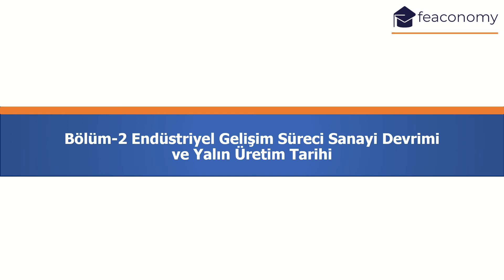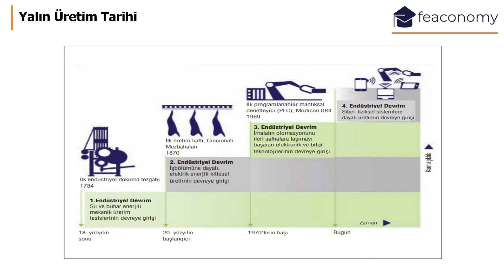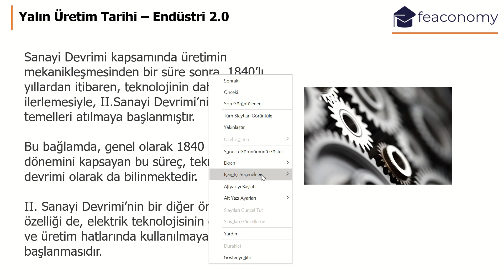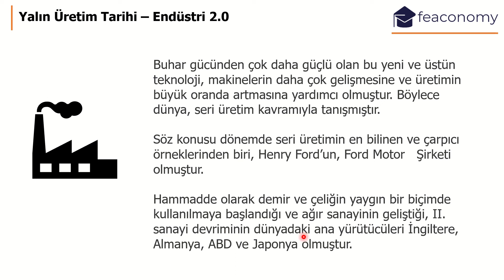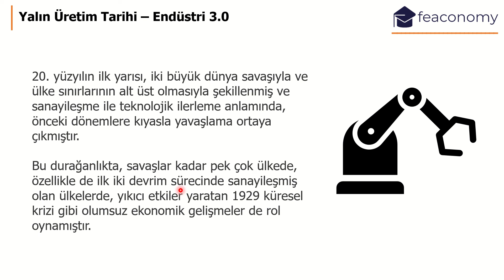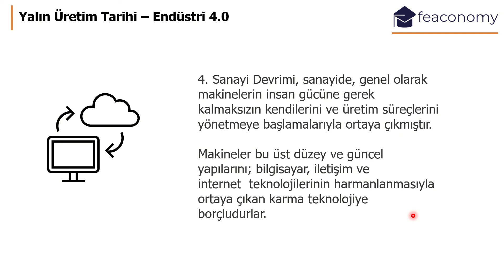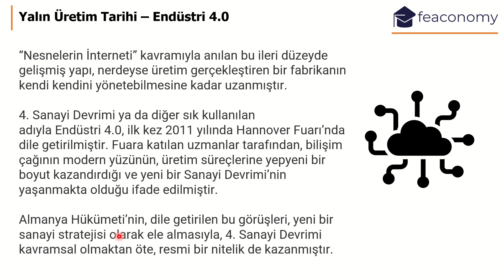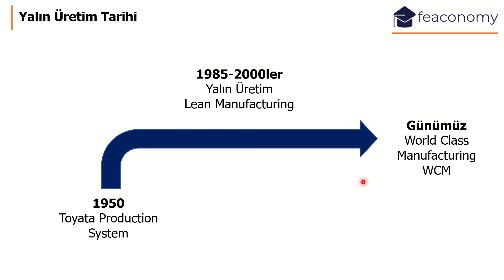Endüstri 4.0 Nedir? Sanayi Devrimi Süreci ve Yalın Üretim Tarihi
Endüstri 4.0’ı anlayabilmek için öncelikle sanayi tarihinin gelişimini ve günümüz üretim süreçlerine nasıl ulaşıldığını incelemek gerekmektedir.

Bu bağlamda, aşağıda ilk üç Sanayi Devrimi kapsamında, üretim süreçlerinin, geçmişten günümüze nasıl bir evrim geçirdiğine yer verilmiştir:

“Endüstri 4.0” ilk kez 2011 yılında Almanya’da düzenlenen Teknoloji Fuarı’nda ifade edildiğinden bu yana dünyanın gündeminde yer alıyor. Bazı kaynaklarda buna Dördüncü Sanayi Devrimi deniyor.

Endüstri 4.0 bir Alman projesidir. Alman hükümetini bunu yapmaya sevk eden sebep, Çin’deki üretim olanaklarının Avrupa ülkelerini ekonomik olarak sarsmış olmasıdır.

Almanya, Japonya ve Amerika Birleşik Devletleri gibi gelişmiş ülkeler Endüstri 4.0 hedeflerine yöneldi.